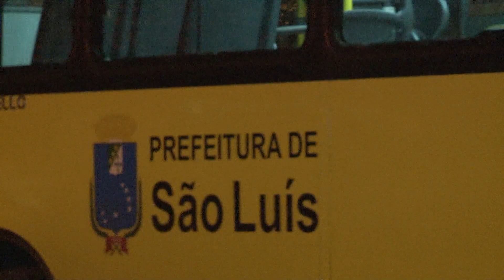[Edição100120]Criminosos fazem arrastão no ponto final do Santa Clara